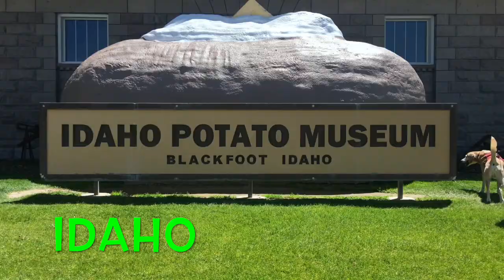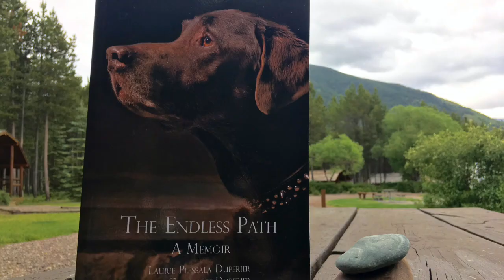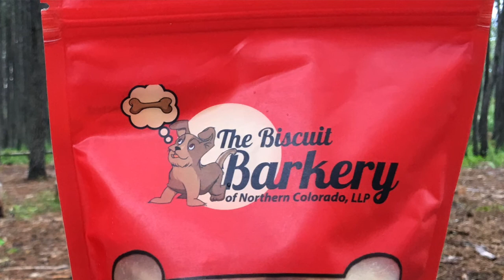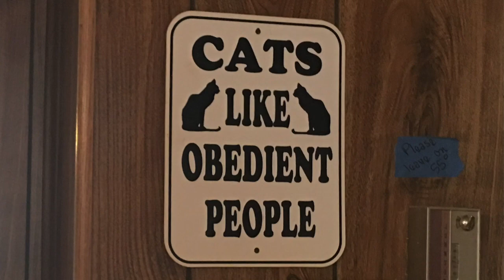Four Paws Pet Adoptions With 2 Traveling Dogs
The #44 visit on the Adventure Of A Lifetime brings us to Rexburg, Idaho with Four Paws Pet Adoptions!  See what makes this group of people truly special with a sense of humor that makes this one of our favorite episodes yet!